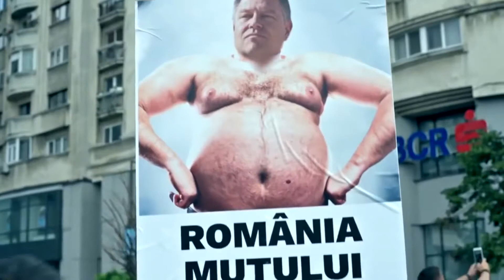Balada lui Dragnea